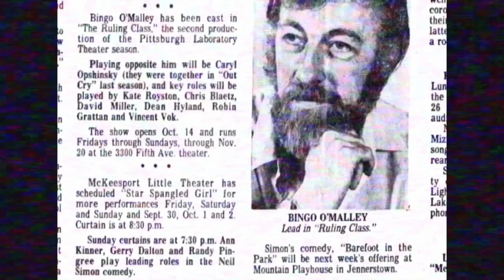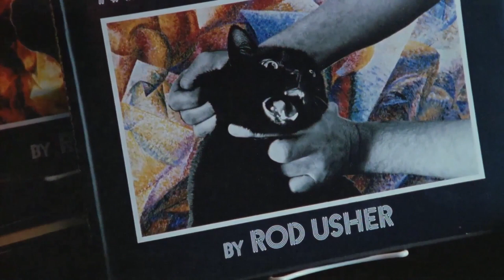Two Evil Eyes (1990) - VHS Boys Podcast #015 Full Episode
Two Evil Eyes is a 1990 anthology horror film written and directed by George A. Romero and Dario Argento. An international co-production of Italy and the United States, Two Evil Eyes is split into two separate tales, both based largely on the works of Edgar Allan Poe: "The Facts in the Case of M. Valdemar", directed by Romero and starring Adrienne Barbeau; and "The Black Cat", directed by Argento and starring Harvey Keitel, which blends a number of Poe references into a new narrative. Both of the tales were filmed and take place in contemporary Pittsburgh.